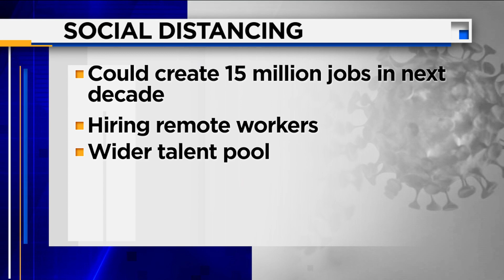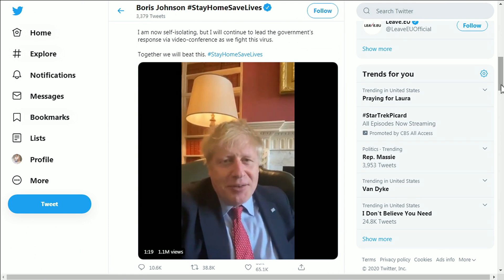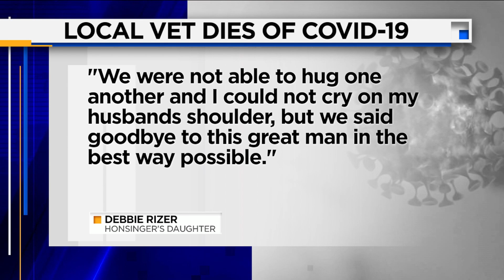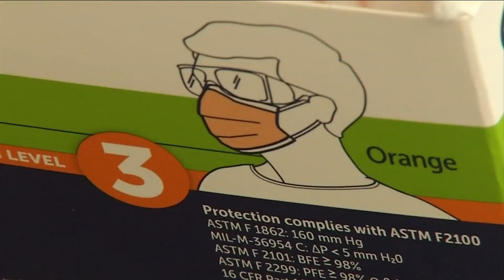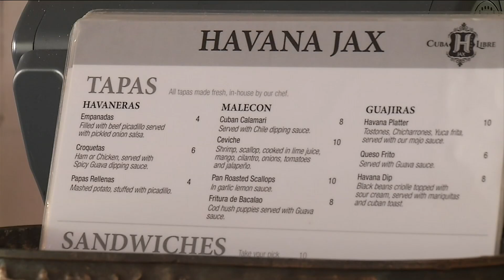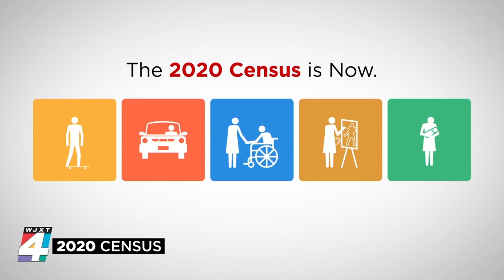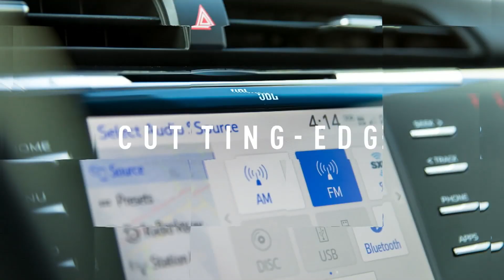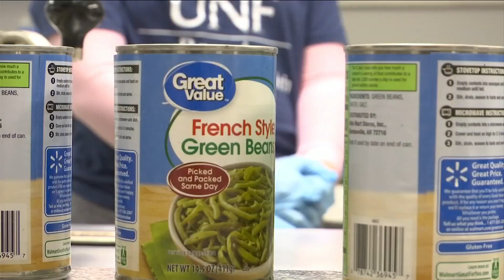Money Matters: Americans Worried About Possible Recession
Checking on MONEY MATTERS this morning --   Shirt sales are booming at Walmart and it has to do with covid-19.  And americans are still wary of the stock market even with the big gains this week.